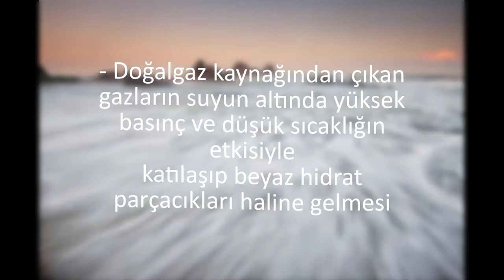Bermuda Şeytan Üçgeninin Sırrı Nedir?